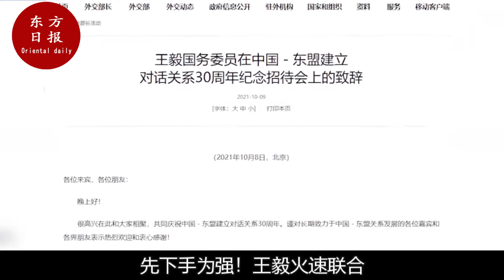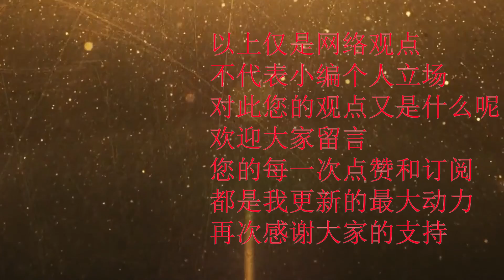不得了了！就在中美对话后第二天！王毅联合十国商讨南海！当场决定！扣押美潜艇拒不归还！